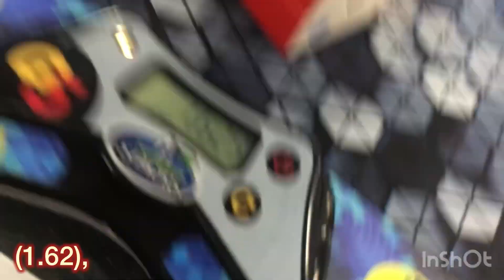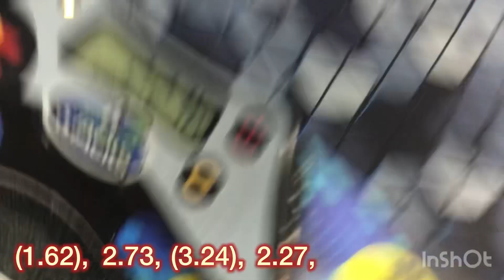2.65 2nd Place 2x2 Average | Richardson Cubing Afternoon 2024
Somehow PR4. Okay average, not too much to say about.